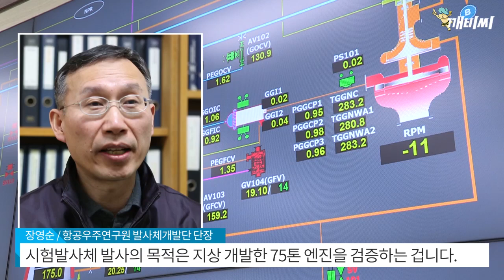"베일벗은 한국형발사체"..10월 발사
순수 국내 기술로 개발된 한국형발사체가 공개됐습니다.

한국형발사체는 나로호 발사가 성공한지 5년만인 오는 10월, 우주로 발사됩니다.

박승현 기자가 고흥우주센터를 다녀왔습니다.